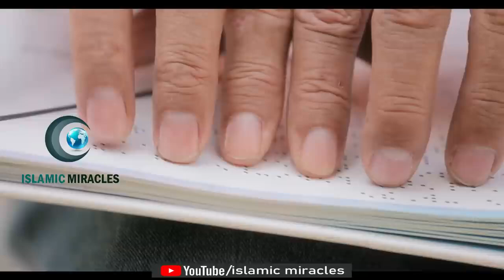വൈറൽ ആയ ഈ വീഡിയോ കാണാൻ ആ മോന് കാഴ്ചയില്ലെതെപ്പോയി | കണ്ണ് കാണാത്ത ഈ മോൻറെ വൈറൽ ആയ വീഡിയോ ഇതാണ്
► Credit For Background Nasheed:
Song: Unknown
Artist:Unknown